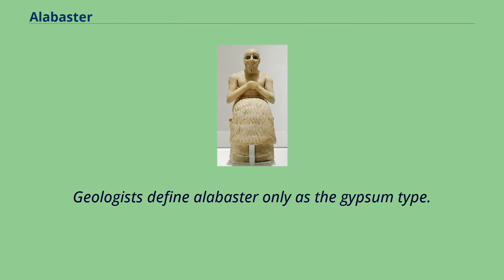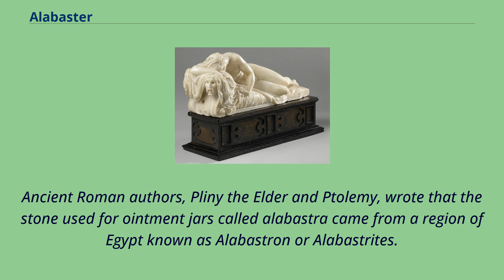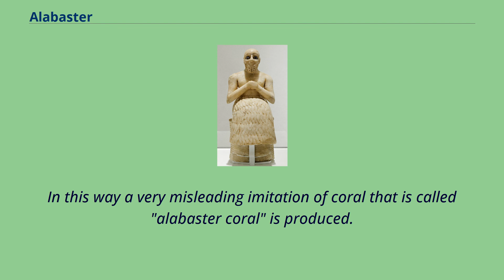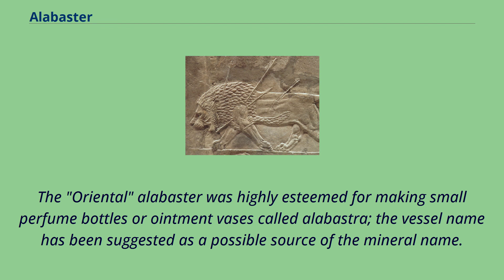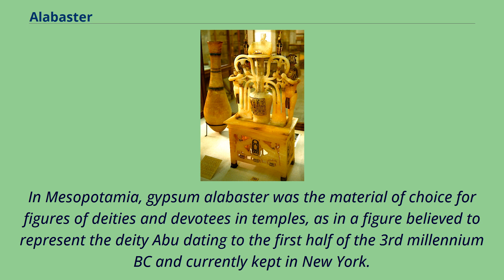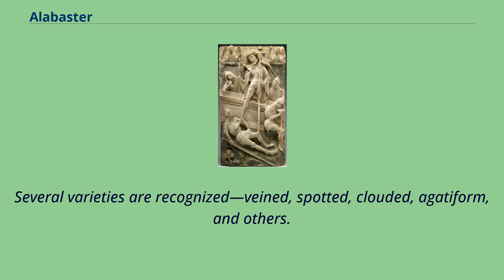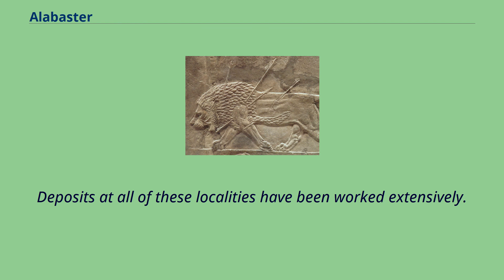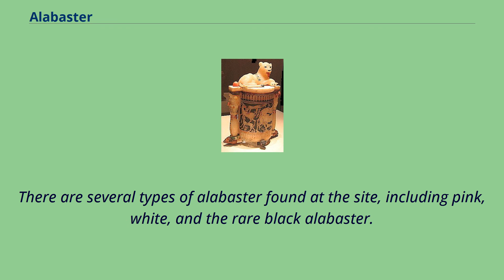Alabaster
Stone_(material)
Calcite alabaster cosmetic jar topped with a lioness, representing the goddess Bast; from the tomb of Tutankhamun （d. 1323 BC）.
Egyptian Museum, Cairo.
Alabaster is a mineral or rock that is soft, often used for carving, and is processed for plaster powder.
Archaeologists and the stone processing industry use the word differently from geologists.
The former use it in a wider sense that includes varieties of two different minerals: the fine-grained massive type of gypsum and the fine-grained banded type of calcite.
Geologists define alabaster only as the gypsum type.
Chemically, gypsum is a hydrous sulfate of calcium, while calcite is a carbonate of calcium.
The two types of alabaster have similar properties.
They are usually lightly colored, translucent, and soft stones.
They have been used throughout history primarily for carving decorative artifacts.
The calcite type is also denominated "onyx-marble", "Egyptian alabaster", and "Oriental alabaster" and is geologically described as either a compact banded travertine or "a stalagmitic limestone marked with patterns of swirling bands of cream and brown".
"Onyx-marble" is a traditional, but geologically inaccurate, name because both onyx and marble have geological definitions that are distinct from even the broadest definition of "alabaster".
Alabaster bust （excluding the head） of Septimius Severus at the Musei Capitolini, Rome In general, ancient alabaster is calcite in the wider Middle East, including Egypt and Mesopotamia, while it is gypsum in medieval Europe.
Modern alabaster is probably calcite but may be either.
Both are easy to work and slightly soluble in water.
They have been used for making a variety of indoor artwork and carving, and they will not survive long outdoors.
The two kinds are readily distinguished by t...